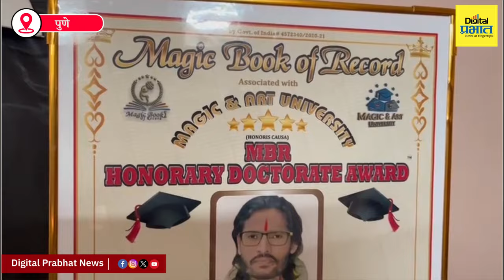डॉक्टर अभिजीत वामनराव बिचुकले.! डाॅक्टरेट पदवी मिळाल्यानंतर बिचुकले म्हणतात...| Digital Prabhat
डॉक्टर अभिजीत वामनराव बिचुकले.! डाॅक्टरेट पदवी मिळाल्यानंतर बिचुकले म्हणतात.